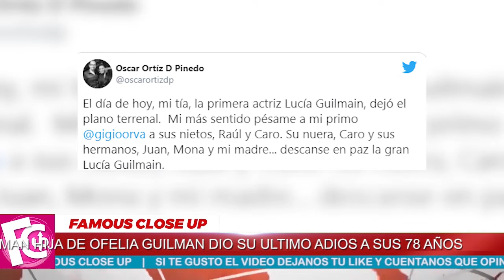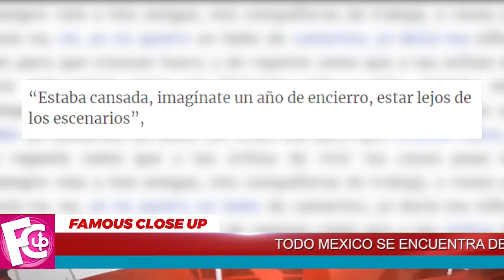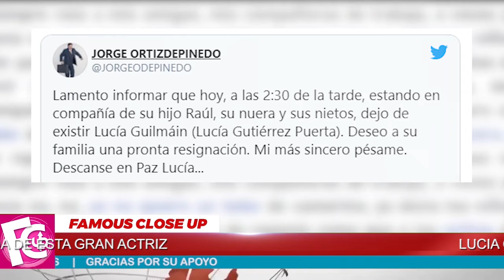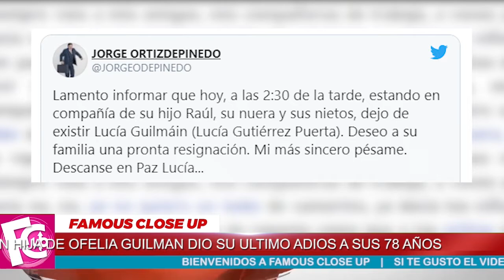🔴 ¡𝗛𝗔𝗖𝗘 𝗨𝗡𝗔𝗦 𝗛𝗢𝗥𝗔𝗦! Confirman 𝗧𝗥𝗹𝗦𝗧𝗘 𝗡𝗢𝗧𝗜𝗖𝗜𝗔 para MEXICO, Noticias De Hoy 2021 !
La actriz mexicana Lucía Guilmáin partió de este mundo este lunes mientras estaba en su casa y en compañía de su familia, informaron sus allegados